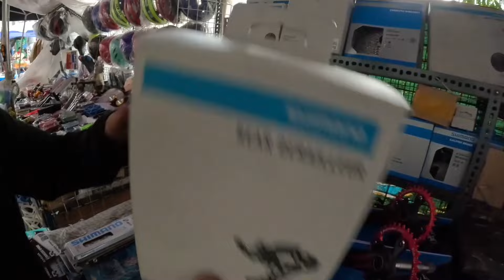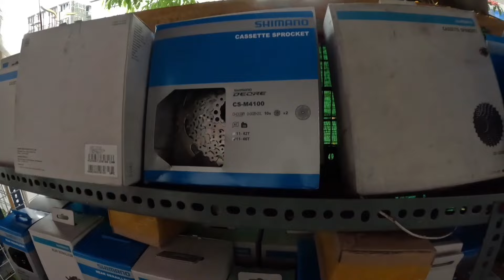PUNTAHAN NG MGA WHOLESALER NA PINAKAMURA SA QUIAPO LAHAT NG BAGONG MODEL NA BIKE ANDITO NA